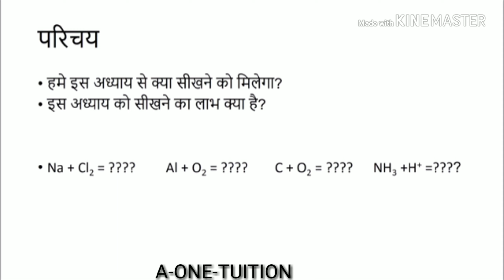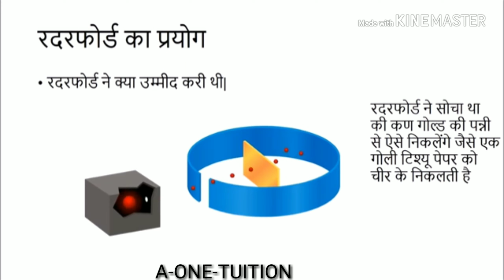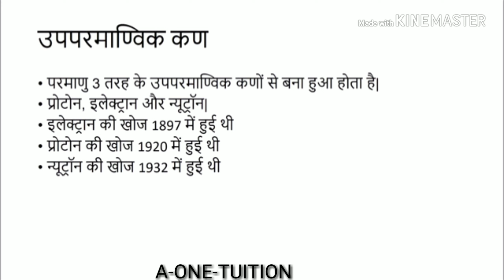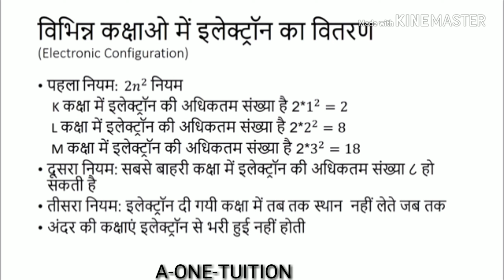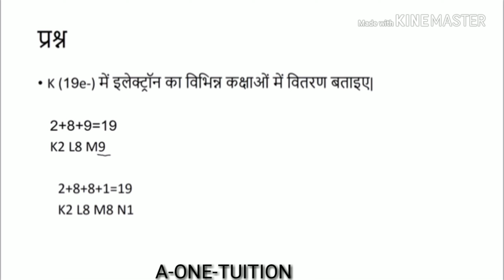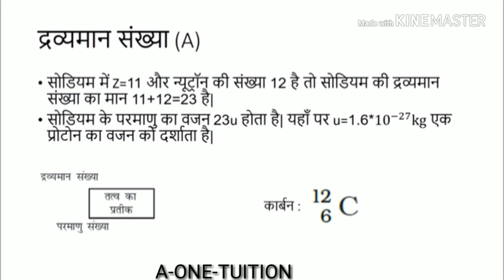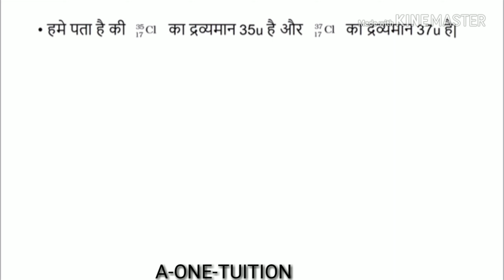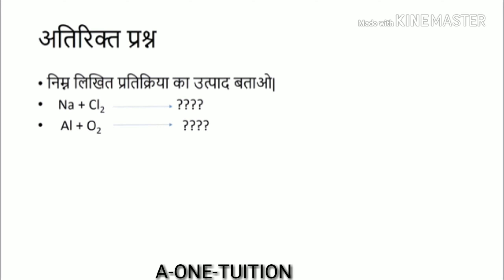structure of atoms class 9, structure of atoms class 9 in hindi